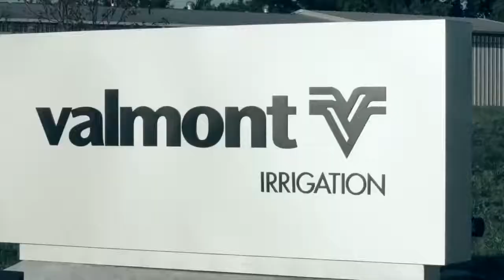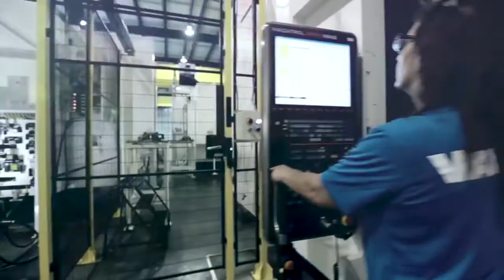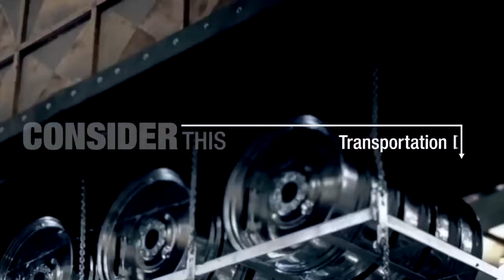What Does Valley Believe In?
Veja como é fabricado o pivô de irrigação Valley do começo ao fim e entenda porque a Valmont é líder em irrigação. Os resultados são os pivôs de mais alta qualidade, feitos num processo uniforme e preciso.